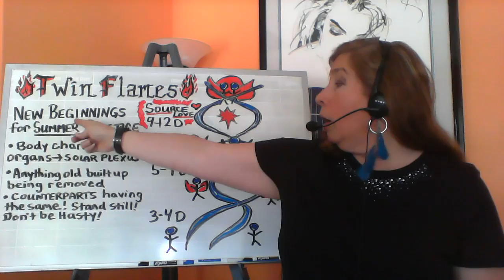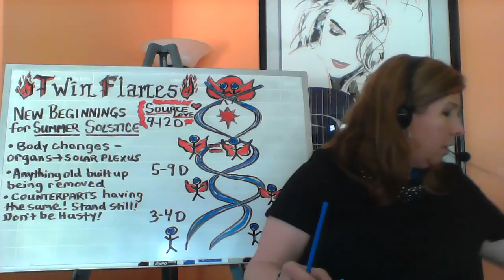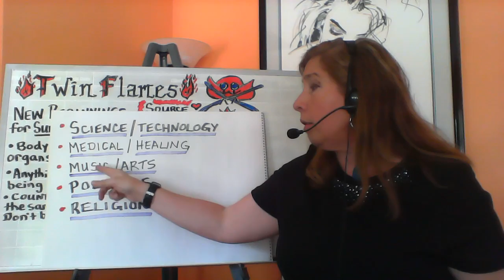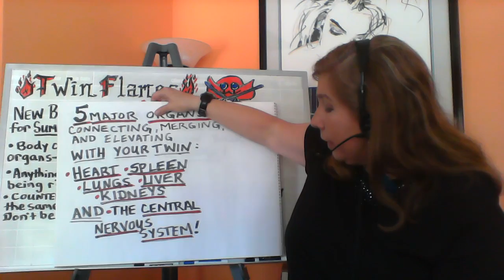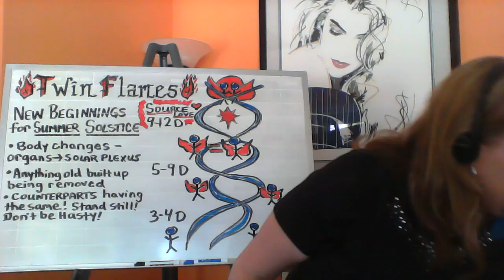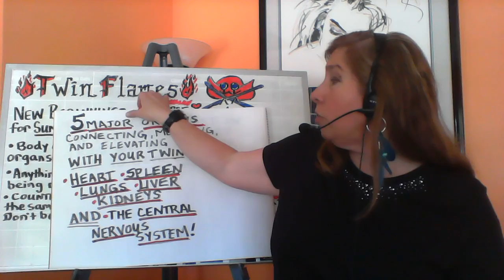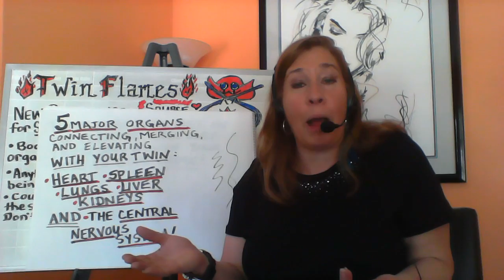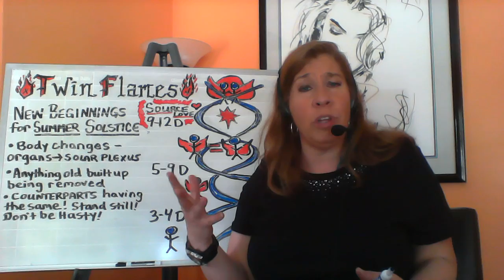TWIN FLAMES - Mercury Direct to Solstice